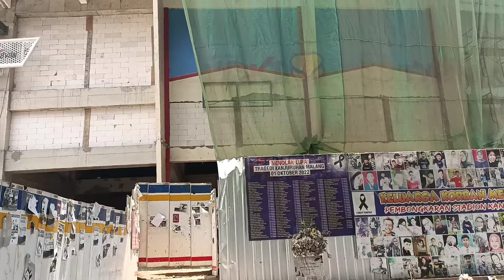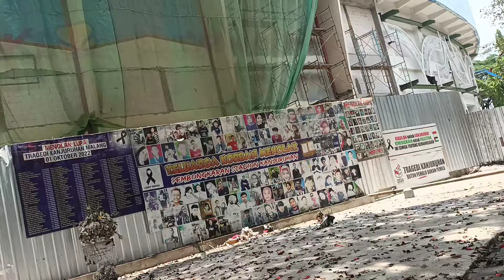Stadion kanjuruhan hari ini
KemenPUPR berharap, proses pengerjaan redesain Stadion Kanjuruhan dapat diselesaikan antara 3 sampai 4 bulan dan dilanjutkan dengan pekerjaan fisik. Rencananya, akan dimulai renovasi pada awal 2023 dengan durasi waktu pengerjaan dilakukan sekitar satu tahun hingga selesai semuanya.